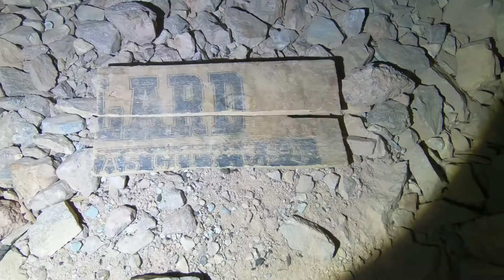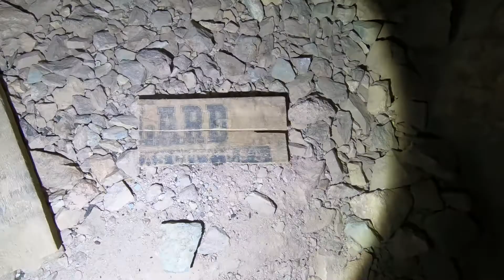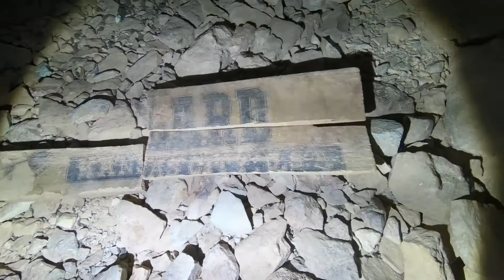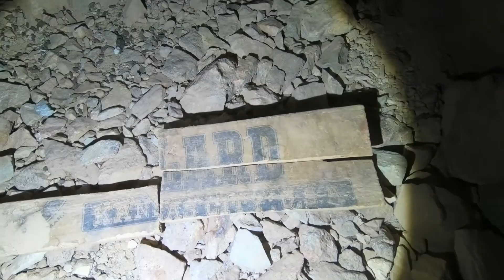Bats, Bones, and Pretty Neat Stones! Exploring an Abandoned Mine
Mrs. 49er, Exploring Abandoned Mines and Unusual Places (see the link below) and I followed an old, pretty rough road into the middle of nowhere and found a gem of a short mine! With beautiful rocks, a cool opening, and some precarious walls, this mine was fun to explore. Hope you enjoy it as much as I did!